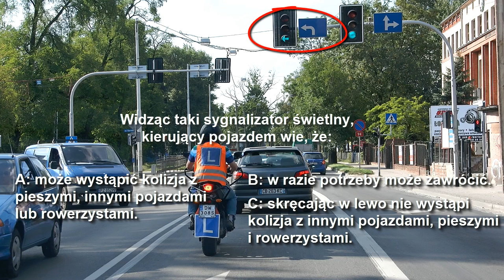Testy na prawo jazdy- Pytanie Na Dziś #48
Pamiętaj, żeby włączyć adnotacje!
Kliknij na prawidłową odpowiedź i dowiedz się czy miałeś rację. Tylko jedna z odpowiedzi jest prawidłowa.
Jeśli podobał Ci się film, masz jakieś wątpliwości- napisz o tym w komentarzu. Po więcej informacji zapraszam na stronę

Widząc ten sygnalizator, kierujący pojazdem wie, że: